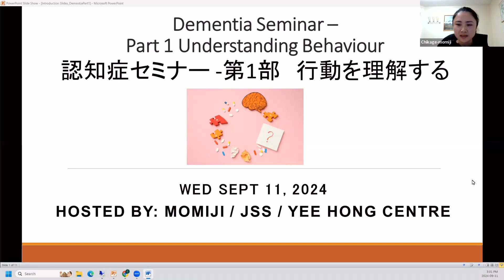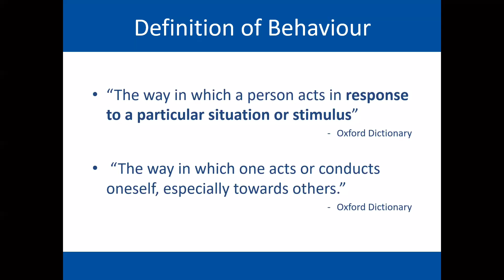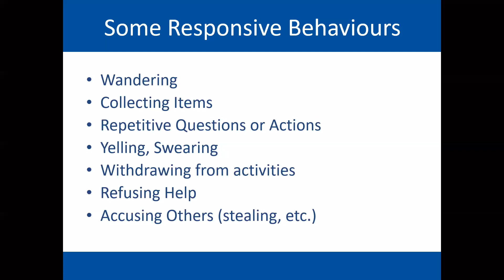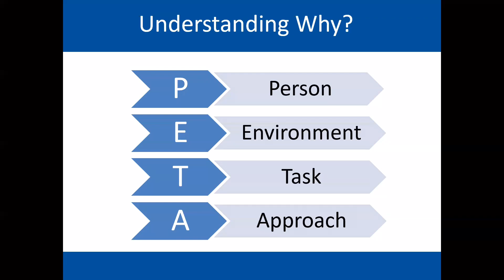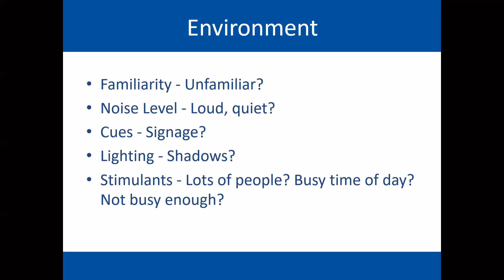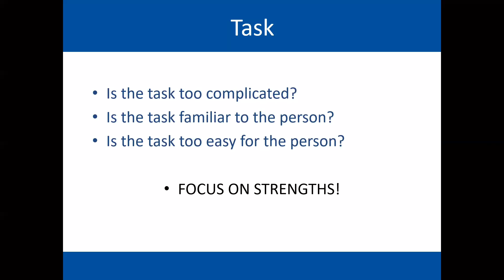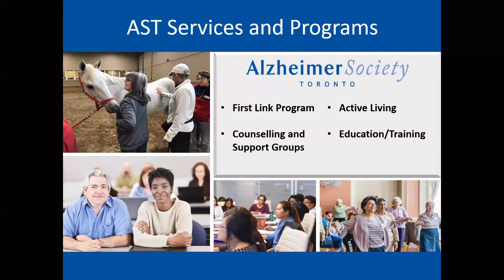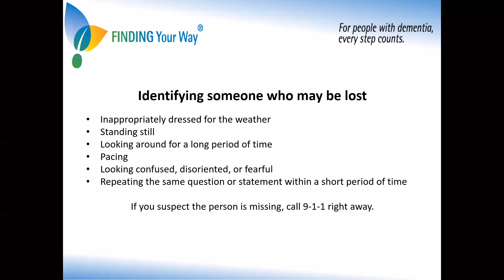【JSS/Momij/Yee Hong Centre e-learning】認知症セミナー ‐第1部 行動を理解する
Momiji Health Care Society と Japanese Social Services (JSS)が共同でお届けするZoomオンライン講座。2024年7月第一弾の講座は、Yee Hong Centre for Geriatric Careと共に、Alzheimer Society of Torontoよりスピーカーをお招きし、認知症について学んでいきます。
The first session of September of our e-Learning seminar series hosted by Momiji Health Care Society and Japanese Social Services (JSS), joined by Yee Hong Centre for Geriatric Care to learn about dementia.